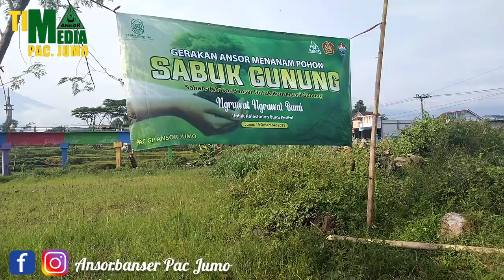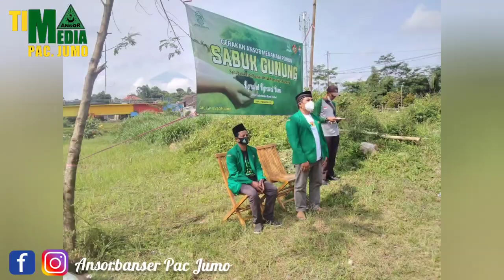Film Pendek || ngruwat ngrawat Bumi || Konservasi lahan || Sabuk Gunung || Ansor Banser Untuk Negeri